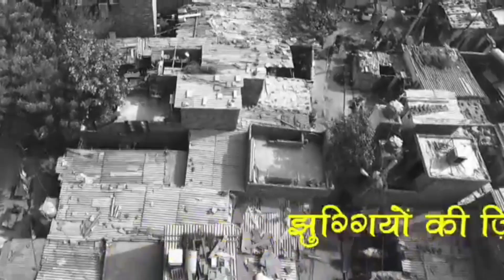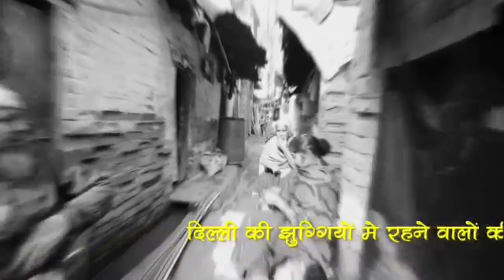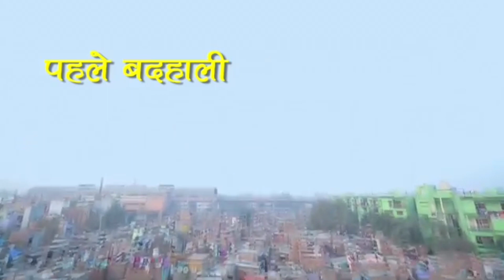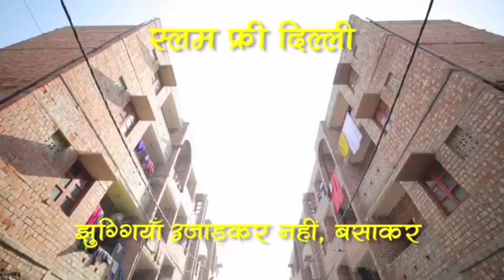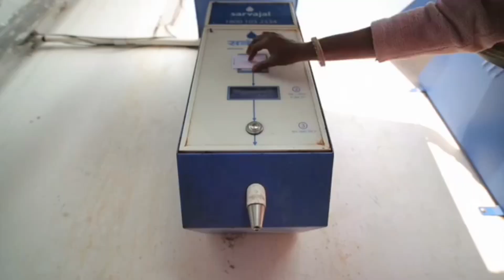Delhi Slum Area-a Chengte Sawrkarin In Saksak | Slum Area-a cheng ṭhinte sawrkar chungah an hlim hle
Inthlan dawnah chuan party tinin vote bank atan mi retheite hman an tum ṭheuh ṭhin. Mahse, inthlan zawhah an theihnghilh zui leh deuh zel. Arvind Kejriwal-a te chêtdan erawh hi chu a va hmuhnawm ṭhin teh lul êm !!

Lo en la, mi dang pawh lo entir ve rawh...

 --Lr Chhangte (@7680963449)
  Dt: 13 Nov 21